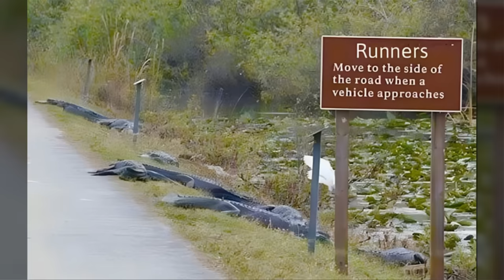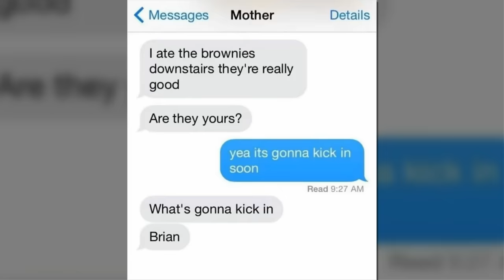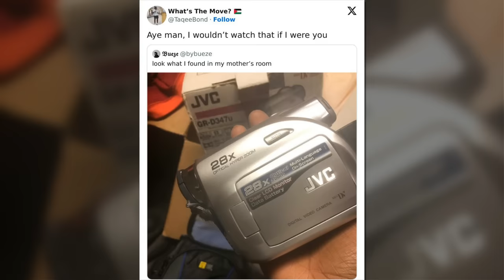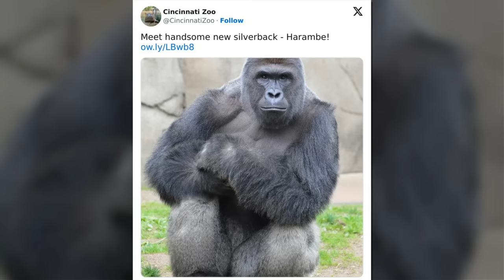'Pictures Captured Preceding Calamity': Images Predicting Unfortunate Incidents